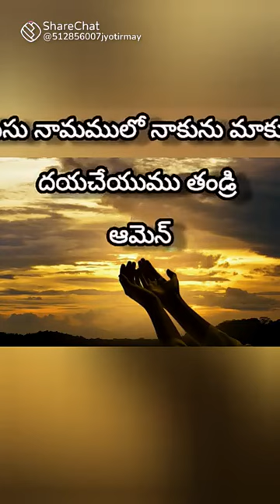please give me Lord